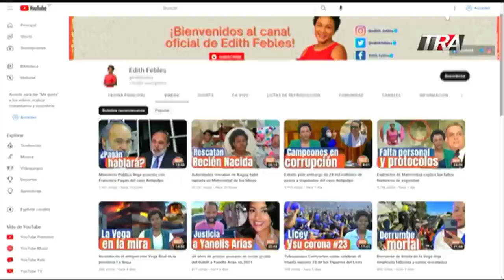Importancia de la Salud Mental en las personas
Canal Oficial Periodista Edith Febles